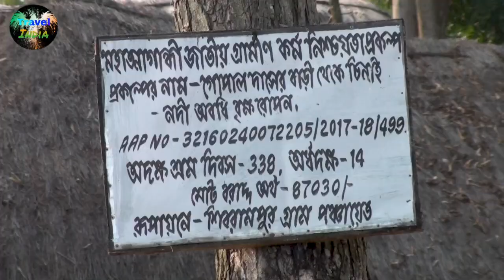Mousuni Island || Patibunia || Jhummu island || Group travel.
we are visit namkhana to bakkhali all over place. so I shear all video..